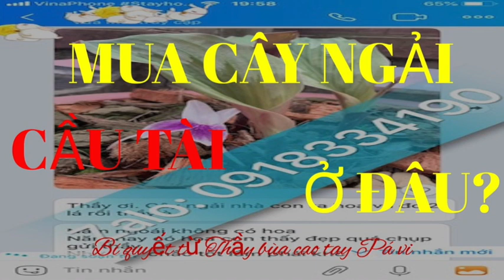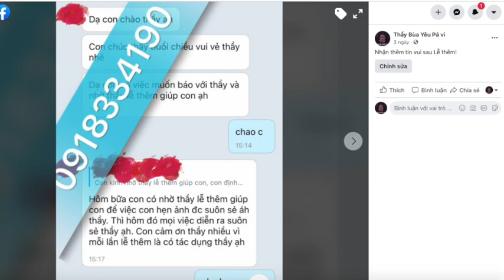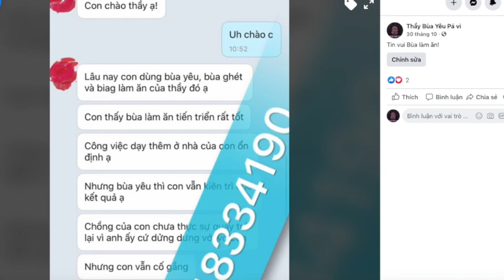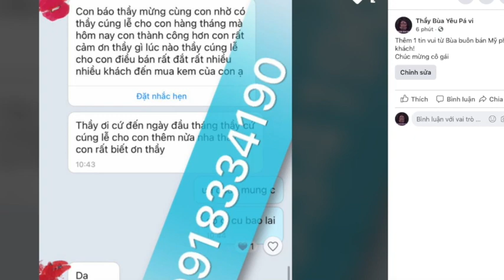Mua cây Ngải Cầu Tài lộc ở đâu?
Nhiều người vẫn thường nghĩ rằng nuôi ngải là để hãm hại người khác hay ngụ ý về những điều kỳ bí, đáng sợ, khó lý giải. Nhưng thực tế đây là quan niệm hoàn toàn sai lầm. Bởi nuôi ngải đặc biệt là cây ngải cầu tài giúp mang đến nhiều điều tốt lành cho người nuôi. Nhưng mua ngải cầu tài ở đâu? Cách nuôi ngải ra sao để phát huy những giá trị tốt lành thì không phải ai cũng biết. Vì vậy, hãy cùng Thầy Pá Vi đi tìm hiểu chi tiết về loại ngải ngày dưới đây.
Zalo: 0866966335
Viber – WhatsApp - Nhắn tin: 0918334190 (tuyệt đối không gọi- chỉ nhắn tin)